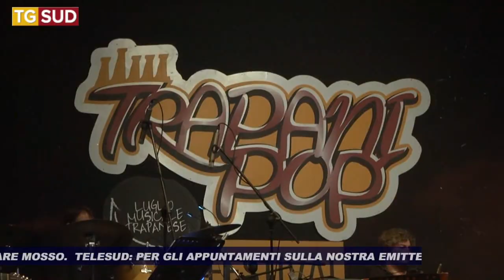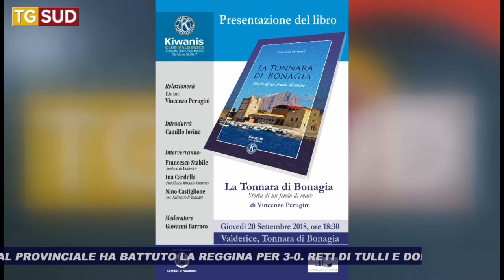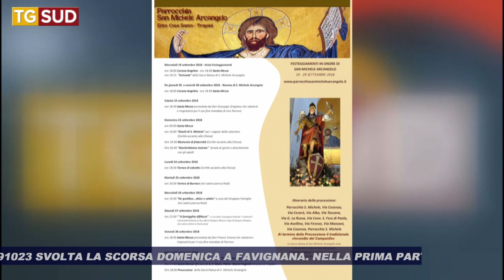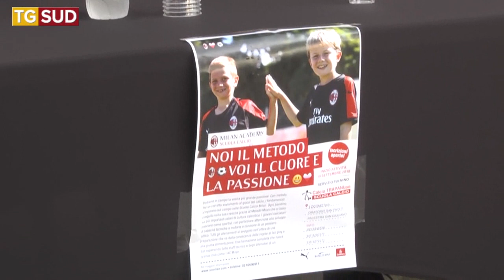TG SUD 19 09 2018